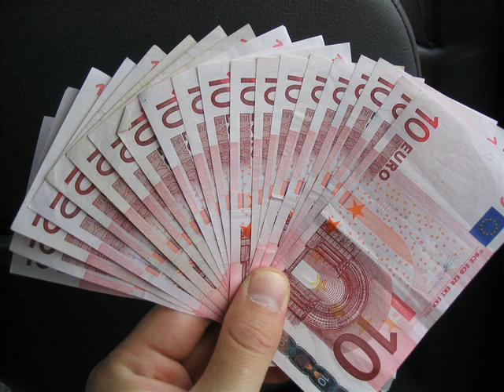Smokey ft. Rimski - Pljacka (prod. South Side)